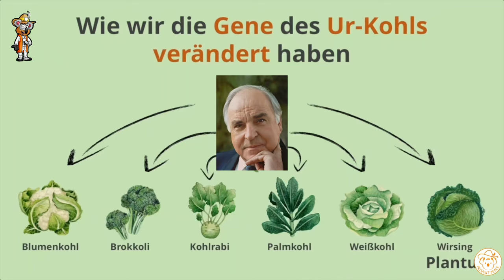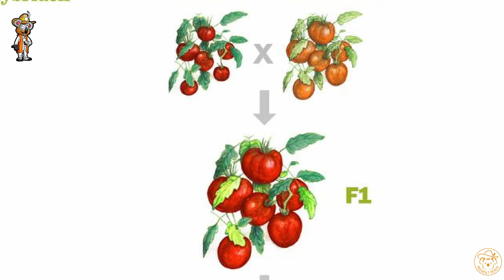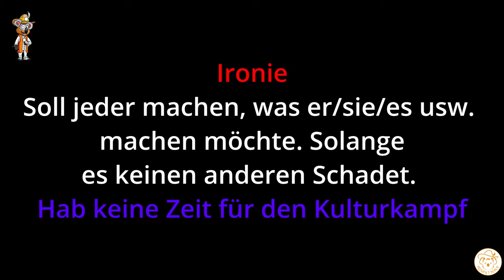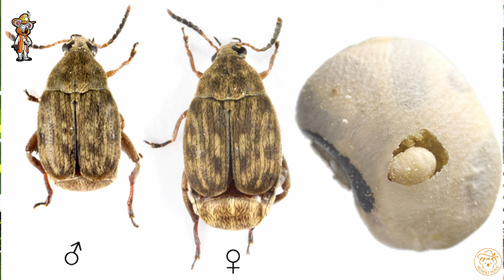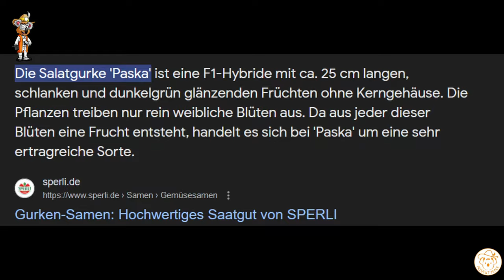Finger Weg von diesem Saatgut (Selbst vermehren)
Welches Saatgut solltest du kaufen und welche Kulturen kannst du simpel selbst vermehren? Bei einigen Kulturen gibt es einige Herausforderungen, die eine sortenreine Vermehrung erschweren. Eine Verkreuzung von Zucchini und Zierkürbis ist nur ein Beispiel davon.

*Empfehlungen:*